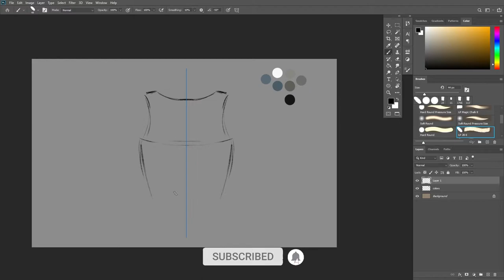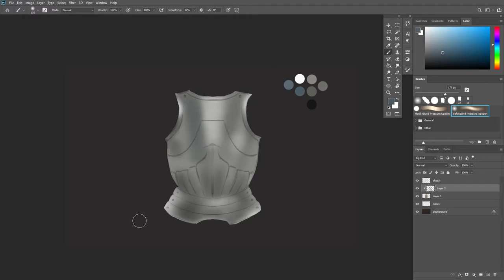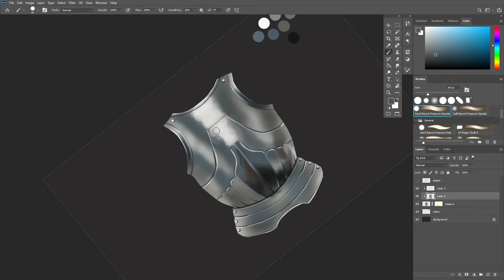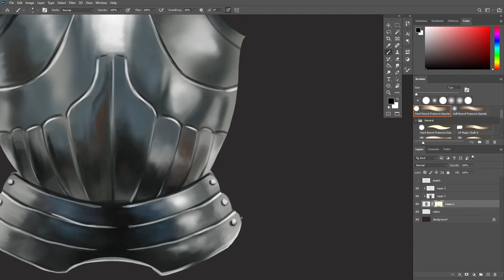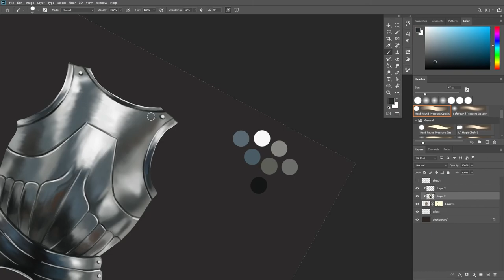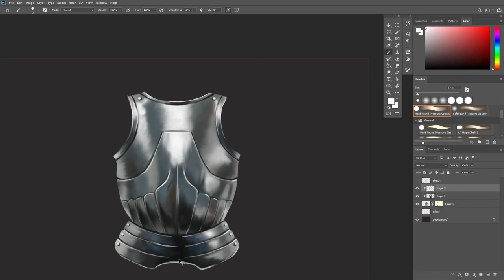How to paint metal armor in Photoshop // 4 weeks of material studies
We are slowly coming to an end to this 4 weeks of material studies! I can not believe it!
For the project video, I made a metal armor.
*I took a reference from the Pinterest, simply for this study.

Only one week left! Tell me, did you follow along the series? Did you find anything useful and do you want me to do more of these? You know I love to hear from you! :)

→☕️ If you want to support me, very much appreciated 💕:
🔧 Tools I use:
Graphic tablet: Wacom Cintiq 16